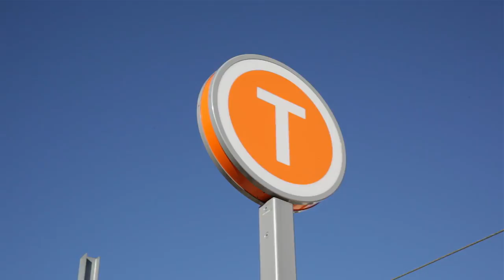Unit 48/505 Wentworth Ave Toongabbie